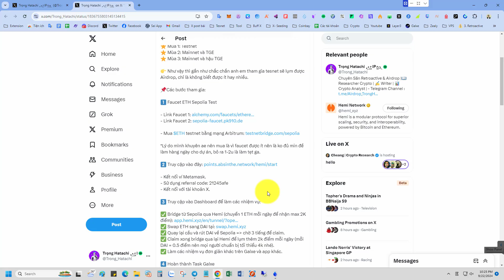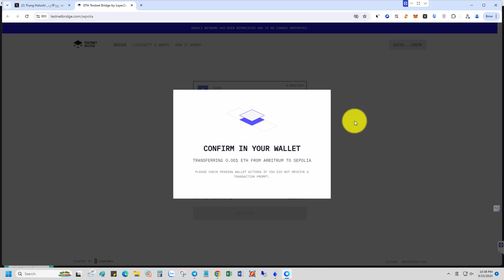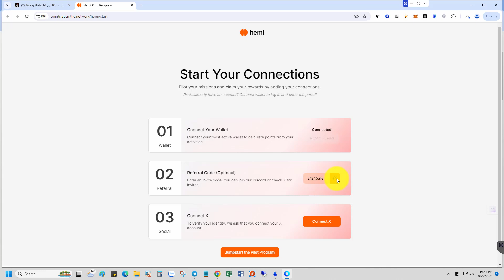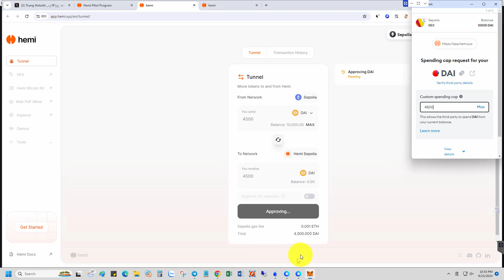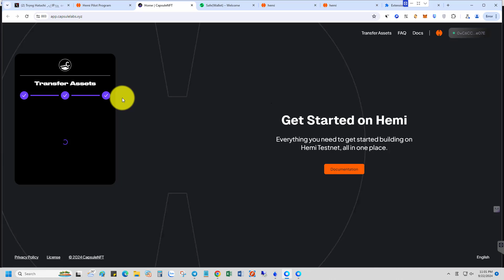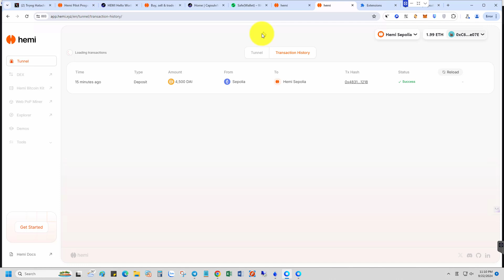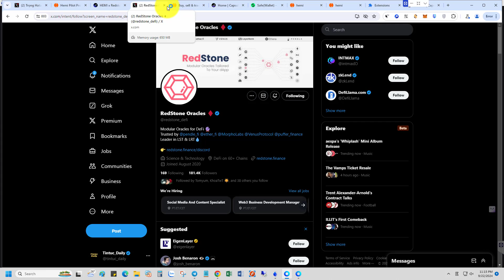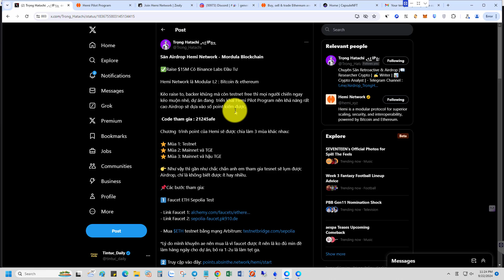Hướng dẫn Săn Airdrop Hemi Network - Mordula Blockchain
Săn Airdrop Hemi Network - Mordula Blockchain

✅Raise $15M Có Binance Labs Đầu Tư

Hemi Network là Modular L2 : Bitcoin & ethereum

Kèo raise to, backer khủng mà còn testnet free thì mọi người chiến ngay kẻo muộn nhé, dự án đang  triển khai Hemi Pilot Program nên khả năng rất cao Airdrop sẽ dựa vào số point kiếm được.

 Code tham gia : 21245afe

Chương  trình point của Hemi sẽ được chia làm 3 mùa khác nhau:

⭐️ Mùa 1: Testnet
⭐️ Mùa 2: Mainnet và TGE
⭐️ Mùa 3: Mainnet và hậu TGE

👉 Như vậy thì gần như chắc chắn anh em tham gia tesnet sẽ lụm được Airdrop, chỉ là không biết được ít hay nhiều.

Các bước tham gia:

1️⃣ Faucet ETH Sepolia Test

*Lý do mình khuyên ae nên mua là vì faucet được ít nên là ko đủ min đề làm hàng ngày cho dự án, bỏ ra 1-2u là làm tẹt ga.

- Kết nối ví Metamask.
- Kết nối với tài khoản X.

3️⃣ Truy cập vào Dashboard để làm các nhiệm vụ:

✅ Bridge từ Sepolia qua Hemi (chuyển 1 ETH mỗi ngày để nhận max 2K điểm)
✅ Quay lại cầu và rút DAI về Sepolia - chờ 3 tiếng để claim.
✅ Claim xong bridge qua lại Hemi để lụm thêm 2k điểm mỗi ngày (mỗi DAI = 0.5 điểm nên mọi người chuẩn bị tối thiểu 4k nhé).
✅ Làm các nhiệm vụ đơn giản khác trên Galxe và app khác.